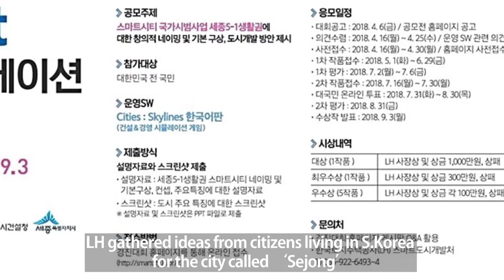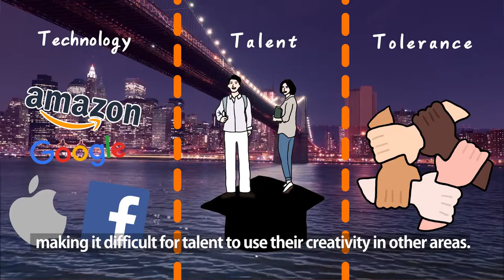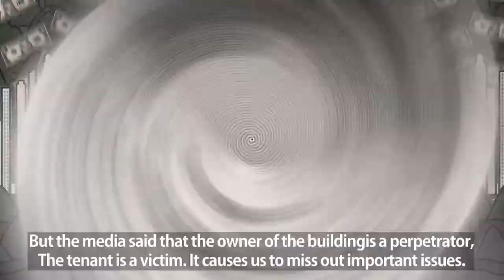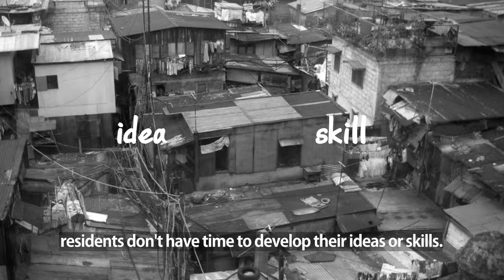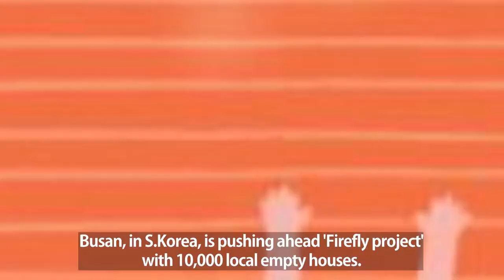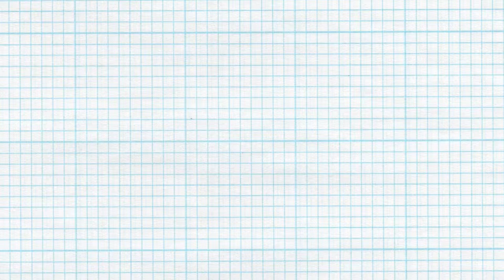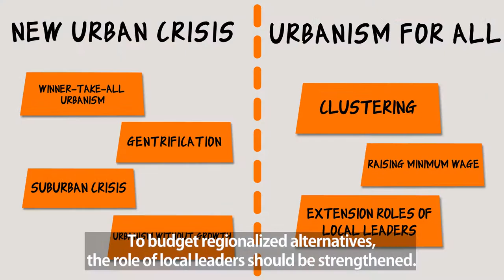Diligent but poor, Urban people│The New Urban Crisis│Richard Florida│Inconsistency of urbanization